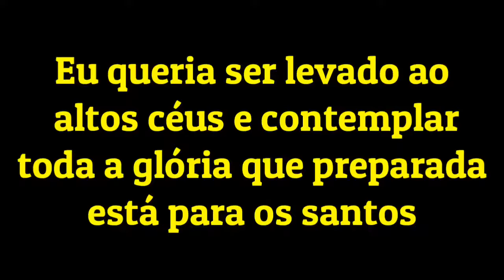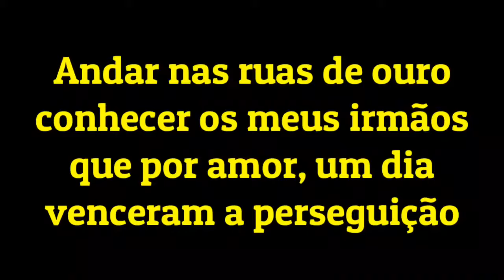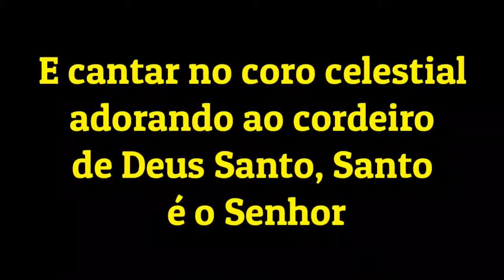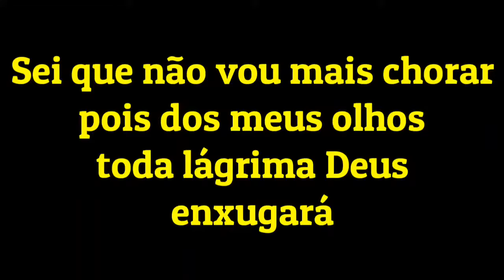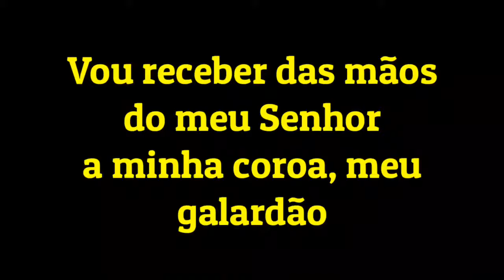Lugar Santo Bruna Karla Playback 2 tons Abaixo Legendado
Quero aqui esclarecer que esse canal apenas ajuda aos amados irmãos a conseguir cantar hinos com mais facilidade e se você cantor ou gravadora ver umas das suas músicas aqui se não gostar por favor nos avise
nos comentários ou no nosso e-mail  que retiraremos imediatamente peço a sua compreensão não prejudica o canal ok a paz do Senhor atenciosamente,Davi Edições
Se você tem sido de uma forma abençoado através desse Canal e gostaria de ajudar a continuar com essa obra  ajude-nos depositando qualquer valor nessa( agência 0013 operação 013 conta 00011402/5 nome Davi vitória Gomes banco Caixa econômica federal Deus te abençoe
Você cantor que gostaria de divulgar seus hinos ou clipes no canal entre em contato com a gente no e-mail= , ou Whatsapp 👉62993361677